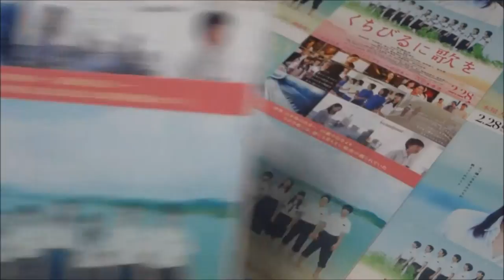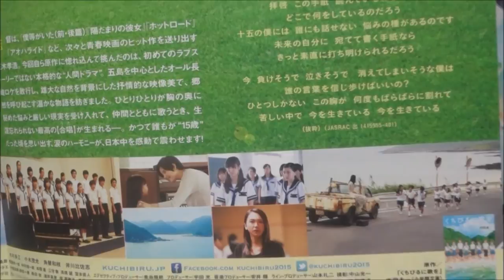くちびるに歌を (2015) 映画チラシ 新垣結衣 木村文乃 桐谷健太 恒松祐里 五島列島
●くちびるに歌を 2015 映画チラシ
2015年2月28日公開
柏木ユリ 新垣結衣 Yui Aragaki
松山ハルコ 木村文乃 Fumino Kimura
塚本哲男 桐谷健太 Kenta Kiritani
仲村ナズナ 恒松祐里
桑原サトル 下田翔大
関谷チナツ 葵わかな Wakana Aoi
辻エリ 柴田杏花 Kyoka Shibata
長谷川コトミ 山口まゆ
向井ケイスケ 佐野勇斗
三田村リク 室井響
菊池ジュンヤ 三浦翔哉
横峰カオル 朝倉ふゆな
福永ヨウコ 植田日向
神木マイ　高橋奈々
春井ルミ　春乃きいな
桑原アキオ　渡辺大知
眞島秀和
石田ひかり Hikari Ishida
木村多江 Tae Kimura